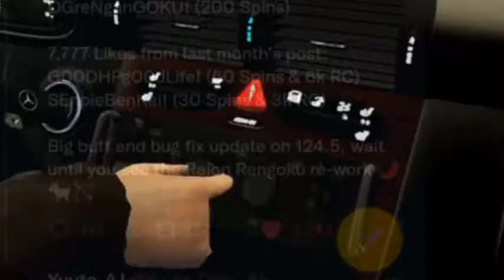When Raion Rengoku gets a rework [Beatbox meme]